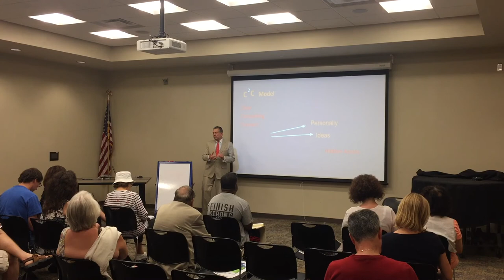Opening from Moorestown Library